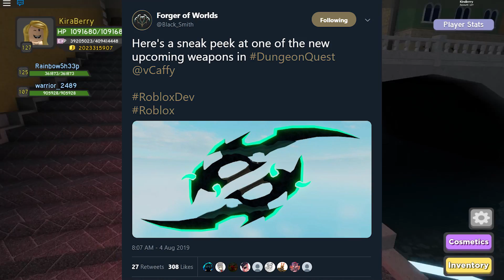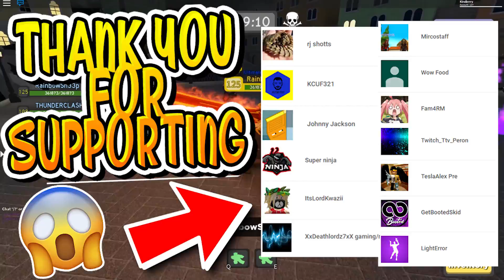*NEW* WEAPON UPDATE LEAK IN DUNGEON QUEST!! (Roblox)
Hello everyone! Today we talk about the new weapon update leaks in Roblox Dungeon Quest!!